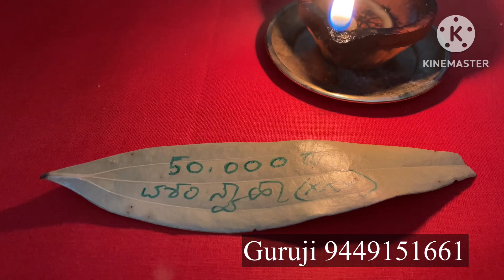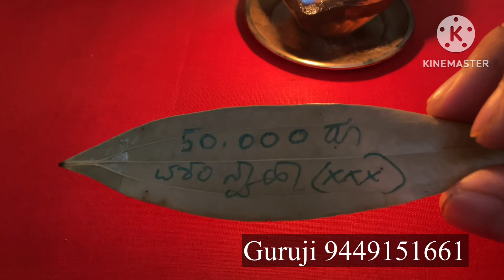ಕೊಟ್ಟ ಹಣ ವಾಪಸ್ ಬರಲು ಈ ತಂತ್ರ ಮಾಡಿ / get your blocked money 💰💸